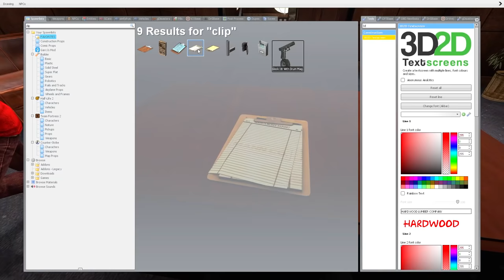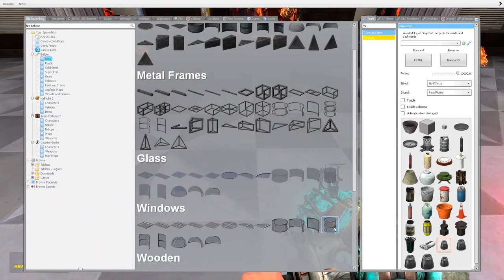AXEHEAD IS TRYING TO CHOP ME! - Garry's Mod Gameplay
Axehead is trying to chop me in this Gmod Gameplay. Can SpyCakes escape Axehead; monster similar to Siren Head in this scary Garry's Mod survival roleplay? Watch out for Axehead, who really resembles Siren Head in this scary Gmod survival roleplay. Will SpyCakes escape Axehead?